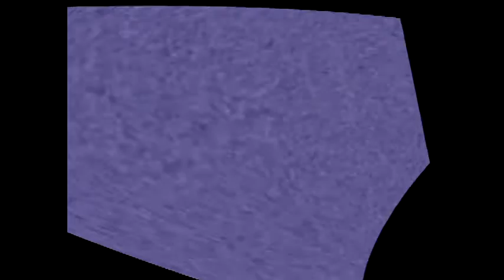Klasky Csupo Effects Round 1 vs Jayden Galipo and Everyone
Every logo editor does this